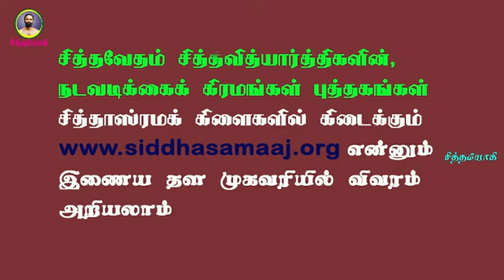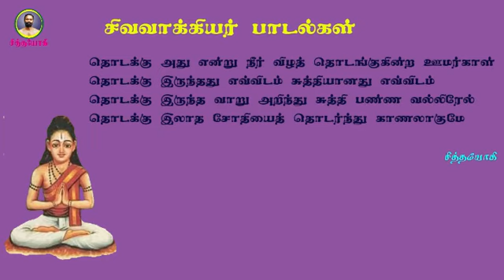சிவவாக்கியர்.87- பிறவி வந்த ரகசியம் தெரியுமா?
பிறவி வந்தவிதம்,
உங்கள் கவனத்திற்கு